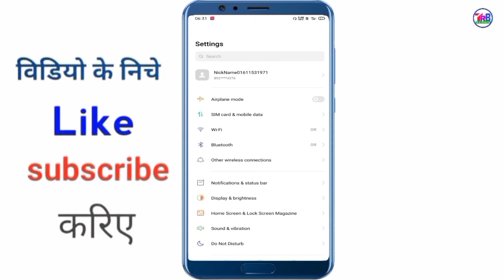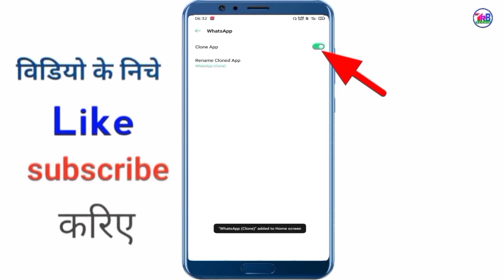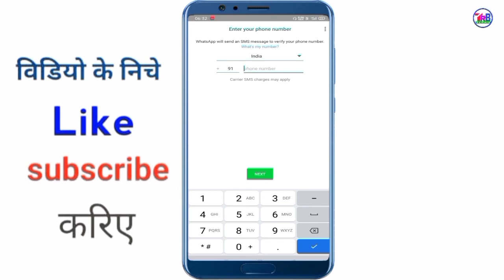Ek Phone me double whatsapp kaise chalaye 2021? how to use 2 whatsapp in one phone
Ek Phone me double whatsapp kaise chalaye 2021? how to use 2 whatsapp in one phone | 1 phone me 2 whatsapp kaise chalaye | do whatsapp kaise chalaye | how to use two whatsapp in one mobile | 2 whatsapp ek mobile me kaise chalaye | kya aap double whatsapp use karana chahate hai to phir ye video dekhate rahiye

2 whatsapp in 1 android
2 whatsapp in one phone download
how to use 2 whatsapp in dual sim phone
2 whatsapp in 1 iphone
dual whatsapp app
dual whatsapp apk
two whatsapp in one phone apk
how to use whatsapp for two numbers in dual-sim android phone
dual whatsapp android apk
dual whatsapp app download
how to use 2 whatsapp in one mobile without ogwhatsapp
whatsapp dual sim download
how to use two whatsapp in one phone without root
Your Quiry👇👇👇👇

2 whats app singal Device
How to use 2 whats app same device
How to install 2 whats app same andrid mobile
Install 2 Whats app
How to install 2 WhatsApp in 1 Device
1 mobile me 2 alag alag number se wahats app kaise chalye
2 WhatsApp kaise chalaye
Whats app clone kaise use kare
Whats app 2 WhatsApp
1 mobile 2 WhatsApp kaise use kare
Android (Operating System) WhatsApp (Software) OGWhatsapp, whatsapp 2whatsapp 2 whatsapp how to install 2 whatsapp on same mobile Whatsapp Account 2 Whatsapp Account How To Install 2 Whatsapp On Same Android Phone